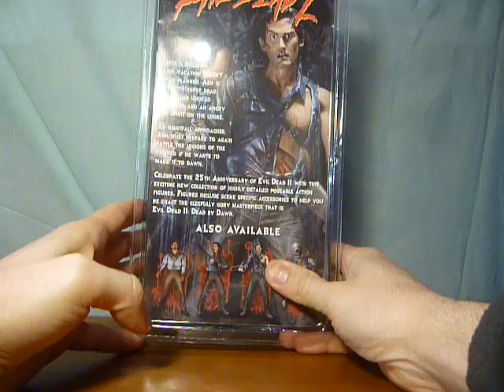Neca Evil Dead 2, series 2 Figures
A look at the Neca Evil Dead 2, series 2 figures of Hero Ash and Henrietta.